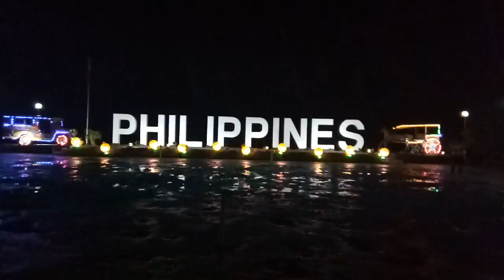Paseo de Santiago